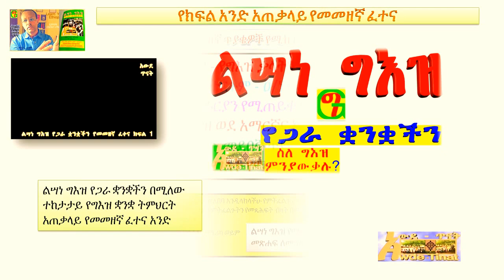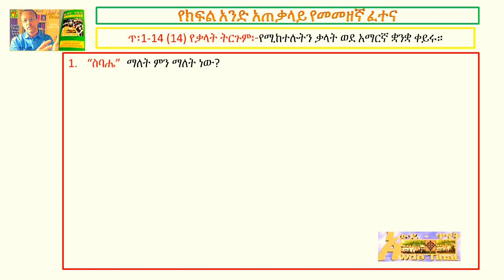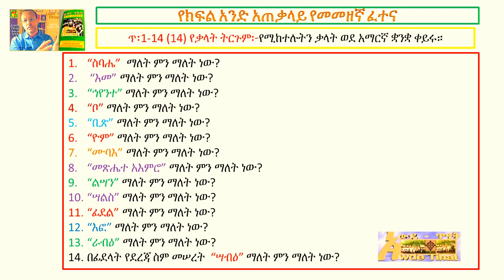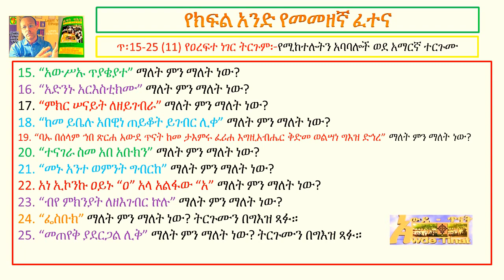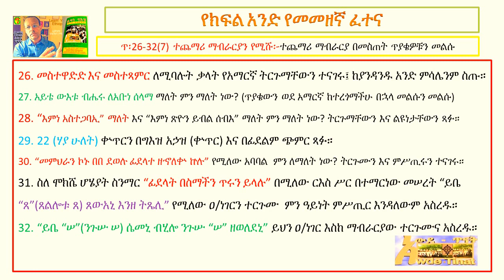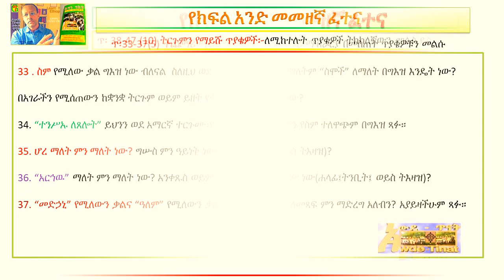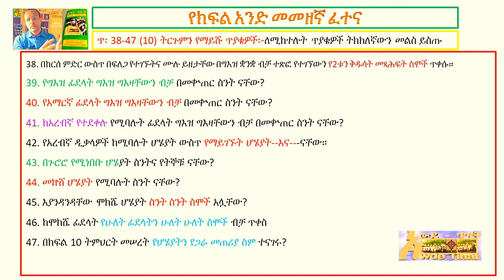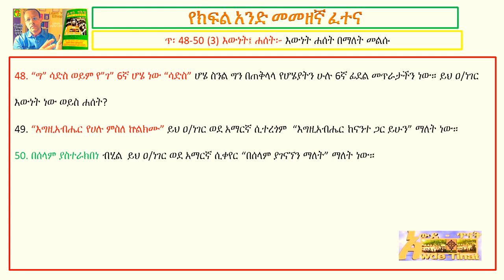ኢትዮጵያዊ ቋንቋችሁን ተማሩየምዕራፍ 1 አጠቃላይ የመመዘኛ ፈተና አንድ /Learn Your Ethiopic General Exam one part 11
ሰላም የግእዝ ተማሪዎች የግእዝ ትምህርት የመጀመሪያ አጠቃላይ ፈተና እንሆ . ፈተናው “ልሣነ ግእዝ የጋራ ቋንቋችን ከተሰኘው መጽሐፍ ከመጽሐፉ መጀመሪያ ጀምሮ ምዕራፍ አንድን “ፊደልና ቍጥር የሚለውን ያጠቃለሉ ጥያቄዎችን የያዘ ነው።
የክፍል አንድ ምዕራፍ አንድ አጠቃላይ የመመዘኛ ፈተና፡ በዚህ ክፍል ከመጽሐፉ መጀመሪያ ጀምሮ ክፍል አንድ ፊደልና ቍጥር የሚለውን ጨምሮ ካለው የተውጣጡ ጥያቄዎች ናቸው። ጥያቄዎቹ የሚያካትቱት ቃላትን ከግእዝ ወደ አማርኛ መተርጎም፤ የግእዝ ዐ/ረፍተ ነገራትን ወደ አማርኛ መቀየር፤ እንዲሁም ልዩ ልዩ ድርብ ትርጉም ያላቸውን አባባሎት ከግእዝ ወደ አማርኛ እና ከአማርኛም ወደ ግእዝ መተርጎም፤ የተወሰኑት ደግሞ እውነት ሐሰት በማለት እና ታሪካዊ ትምህርቶችን ቀጥታ መመለስ የሚሉትን ክፍሎች ያጠቃልላሉ።